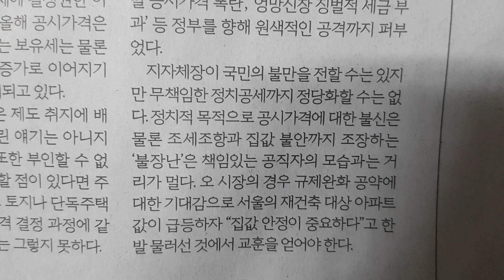사설 읽기 ㅡ 야 단체장들 공시가 동결 요구, 신중히 접근해야